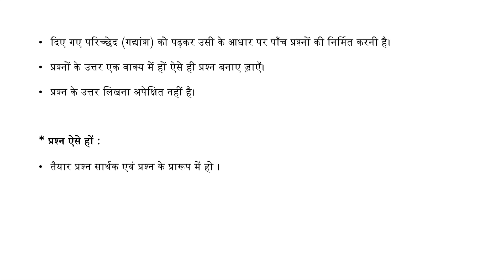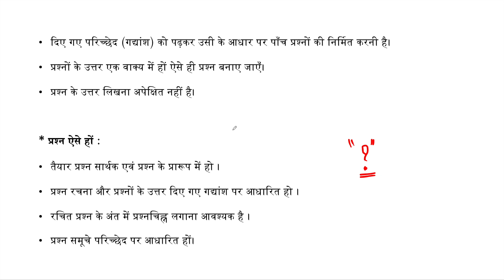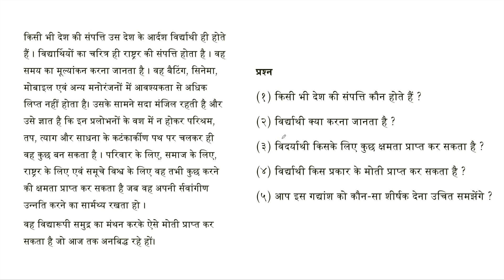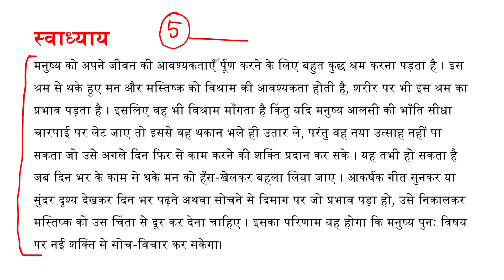Gadya Akalan गद्य आकलन प्रश्न तैयार करना | Hindi Writing Skills | Class 9, 10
In this class we cover the topic of Gadya Akalan for Class 9 and 10 of Maharashtra State Board, CBSE